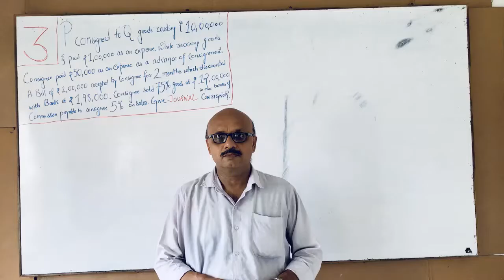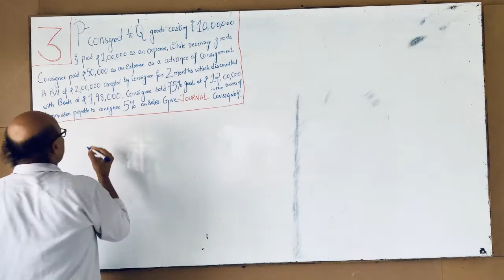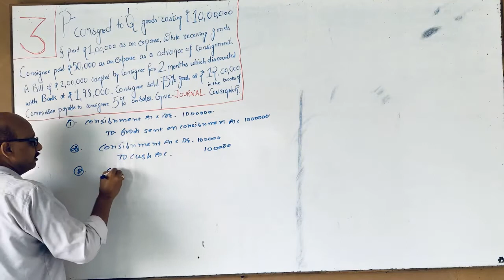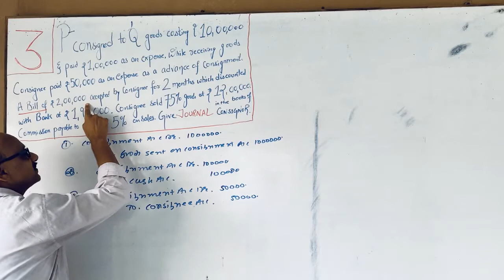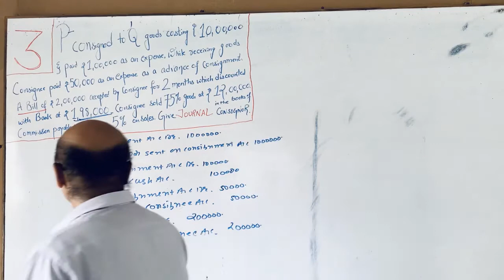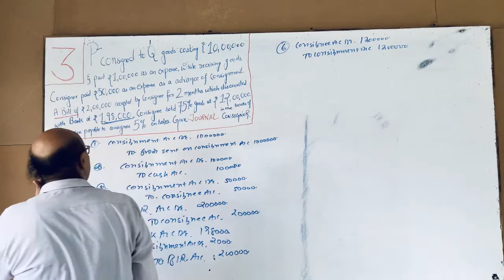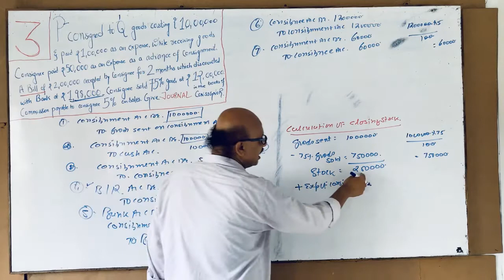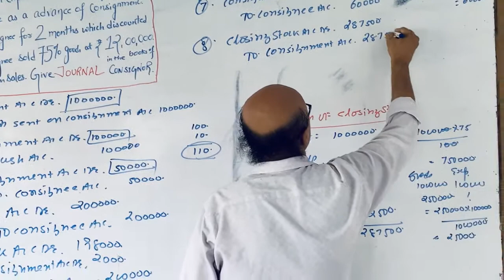LEC :- 4 - C0NSIGNMENT ACCOUNTING | F.Y B.COM | C.A FOUNDATION | CONCEPT OF BILLS IN CONIGNMENT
Prof  . Himanshu Bhatt is a name synonym to “ personal accountancy guide “ towards the students of 11th commerce stream to entire spectrum of college section at Saurashtra ( Gujarat ) . He has an 24years + productive experience in teaching accountancy and  helped countless students to plunge their future at successful heights . Produced Universities and Board rankers as with inherited legacy every year  .

This channel is managed by students of Prof . Himanshu Bhatt to extend his unique teaching style to nationwide students to access free on youtube and benefit from his lectures ,mastering their pen in Accountancy by truncating distance. Philosophy of his institute attracts the motto “ A learning community dedicated to building respectful and responsible citizens and empowering all learners.” which cant be abridged by any arrears, so channel incepted.

All lectures as and when  uploaded will be comprehensive , exhaustive to the conceptual clarity . Most importantly to the basics . Extra sums will be provided to practice and increase your gear in calculation  through practice.

Do mention in comments if you find any DOUBT . It will be replied by our team to the earliest as possible.

 “ Educating all students to achieve today and tomorrow in a global community and economy.”

Regards ,
Prof. Himanshu Bhatt
(Natraj Classes )